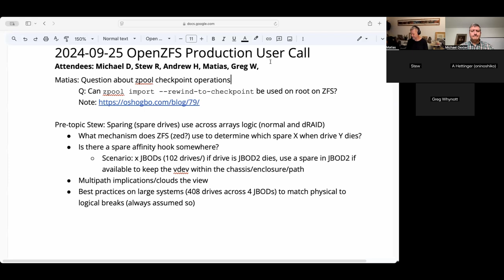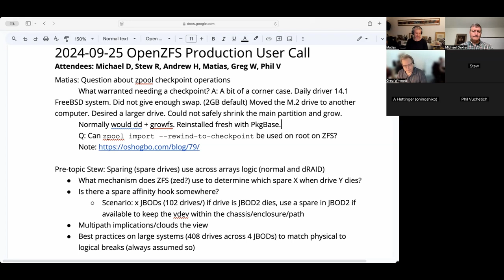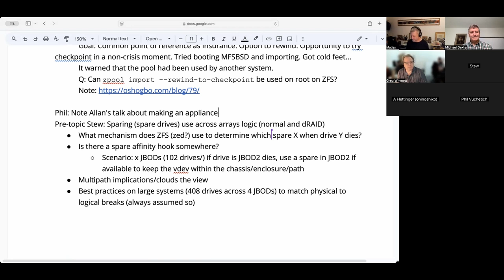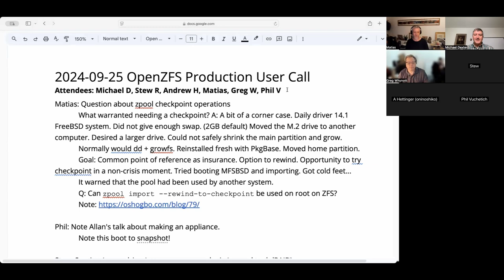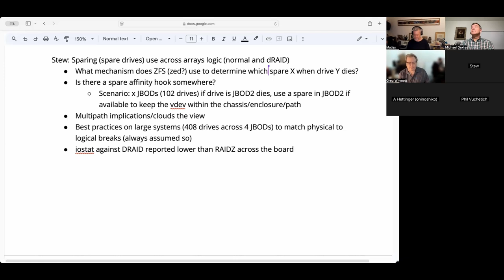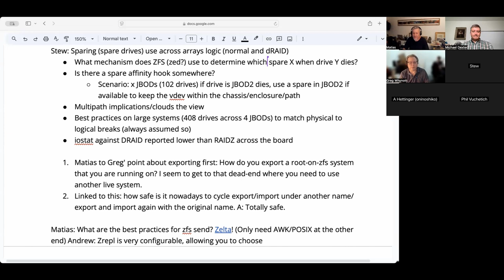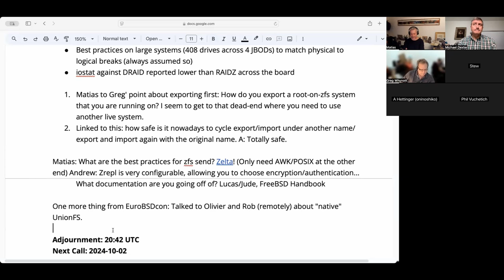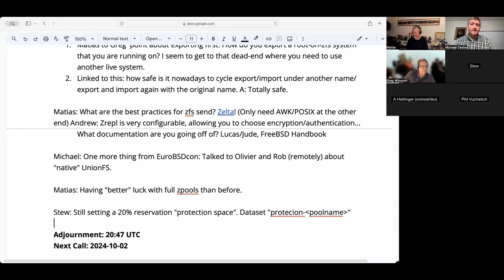2024-09-25 OpenZFS Production User Call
The recording of the September 25th, 2024 OpenZFS Production User Call

We discussed the zpool checkpoint feature in comparison to snapshots, spare handling in DRAID and RAIDZ, DRAID best practices, forced imports, UnionFS developments, mitigating full pools, and more!